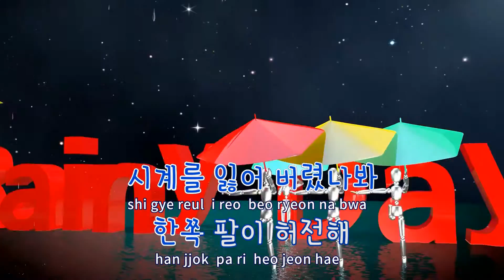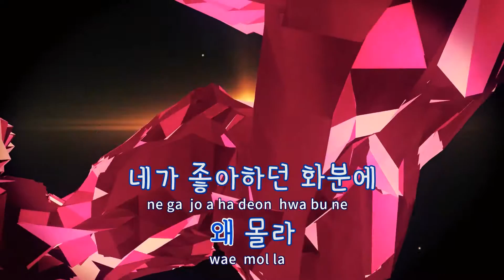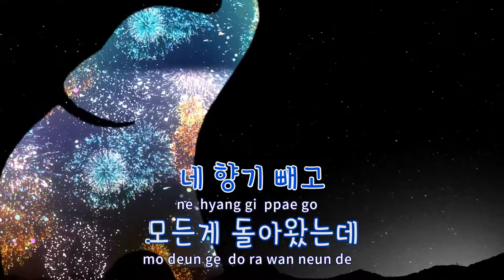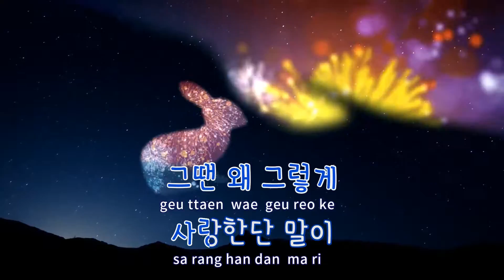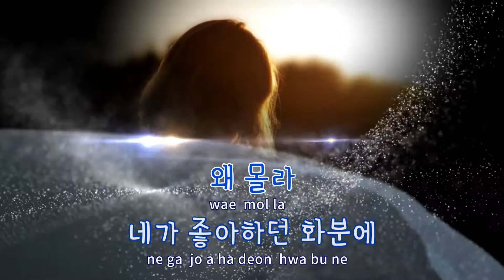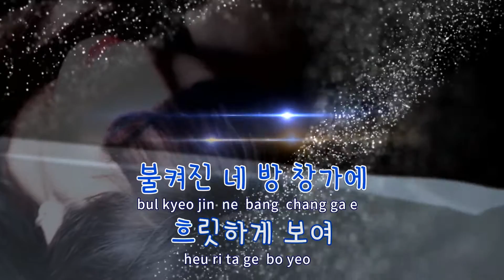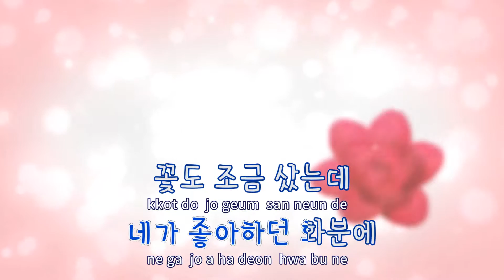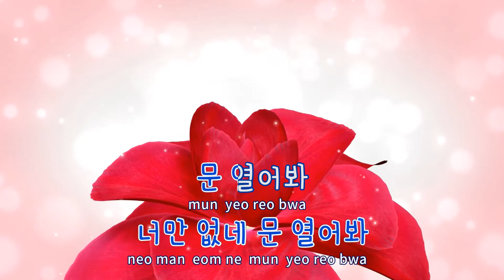[TJ노래방 / 반키올림] 문열어봐 - 예성(Ye Sung) / TJ Karaoke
문열어봐(Here I Am)  --  예성